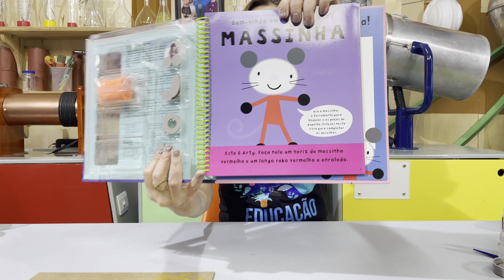Como fazer MASSINHA CASEIRA? l Ciência em Show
Para começar a fazer ciência em casa. Veja passo a passo como fazer uma massinha caseira. Ingredientes: 2 copos de farinha de trigo, 1/2 copo de sal, 1 copo de água morna, 1 colher de sopa de limão, 1 colher de sopa de limão, de chá de oleo e corante alimentar da sua preferência.
☞ Se você acredita na ciência e quer levar isso para os alunos, faça nossos cursos
Se você adora experiências, gosta de ciência e tecnologia e quer saber um pouco mais sobre esse universo apaixonante, acompanhe o nosso canal. O Ciência em Show trabalha para levar a ciência até você, afinal, ciência é para todos!